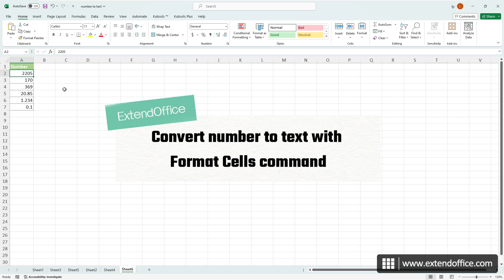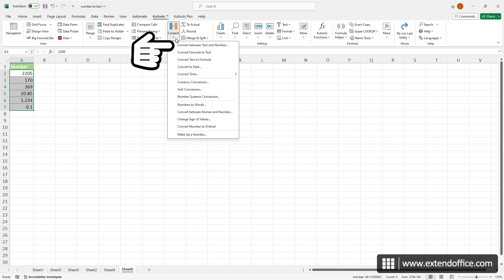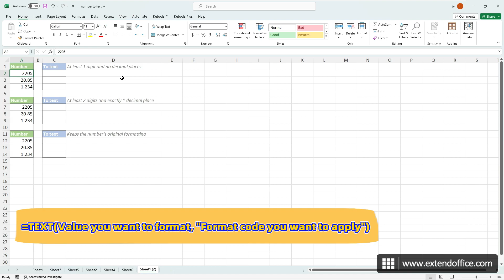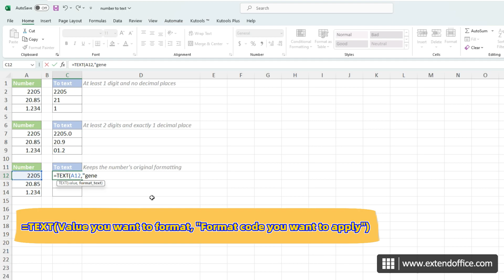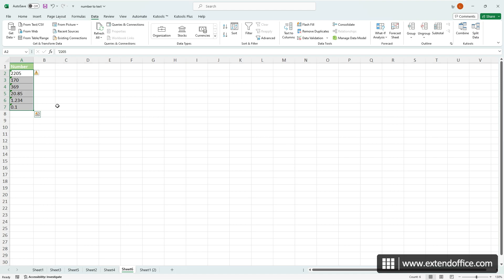How to change or convert number to text in Excel?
Converting numbers to text in Excel can be crucial for maintaining data accuracy, ensuring effective searches, and preventing unwanted automatic formatting. This tutorial will guide you through various methods to achieve this conversion, catering to different needs and data types.

0:00:00 Intro
0:00:14 Convert number to text with Format Cells command
0:00:39 Change numbers to text with Kutools for Excel
0:01:48 Change number to text with TEXT function
0:03:23 Change number to text by adding an apostrophe
0:04:03 Convert numbers to text using Text to Columns wizard